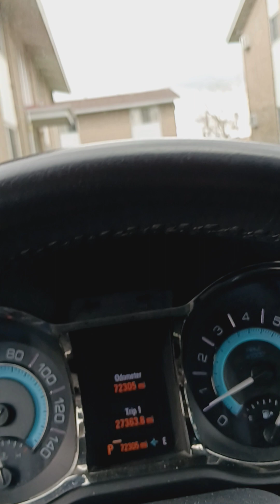Dropped the bomb on me baby.🛫🛫🛫🫣🫣🫣.🤔🤔🫣🫣.😁😁😁.